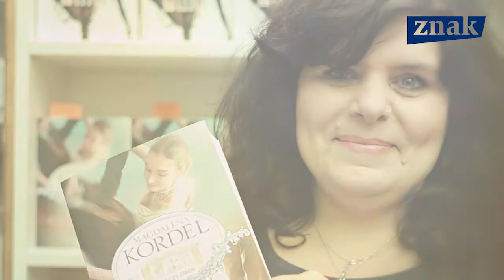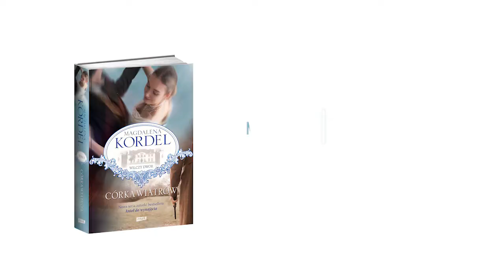O czym jest "Córka wiatrów"?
O czym jest „Córka wiatrów” Magdaleny Kordel opowiadają autorka i pierwsze czytelniczki. Kto czeka na początek nowej serii „Wilczy Dwór”?